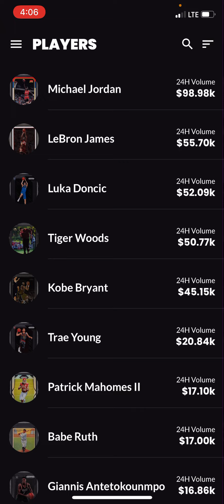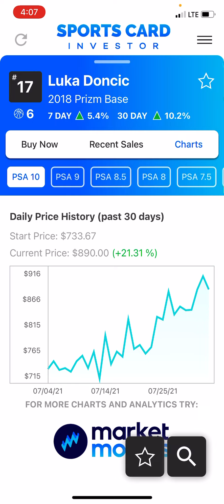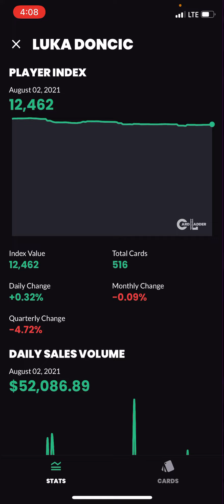The Sports Card Side Hustle - Will Luka Doncic’s Strong Olympic Performance Elevate His Card Prices?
A quick look at recent price movement of Luka Doncic cards and how his Olympic performances might impact his card prices.